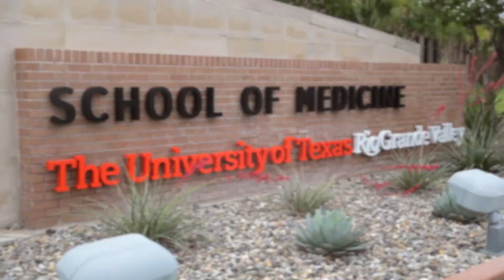Vaqueros MD Early Assurance Program | UTRGV School of Medicine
Vaqueros MD is a Pre-Medicine Early Assurance Program (EAP) at UTRGV. The goal of the program is to increase the number of South Texas high-achieving students who enroll and complete their medical education at the UTRGV School of Medicine (SOM). Candidates for the new program will be selected through a competitive selection process that includes targeted recruitment of students at regional high schools in fall 2019.

Up to five (5) applicants will be selected for admission to the program in spring 2020. Admitted students will begin their UTRGV undergraduate education in the Honors College in any major in fall 2020, and if the requirements for admission to the School of Medicine are met, students will be guaranteed a seat in the UTRGV School of Medicine’s entering Class of 2024.